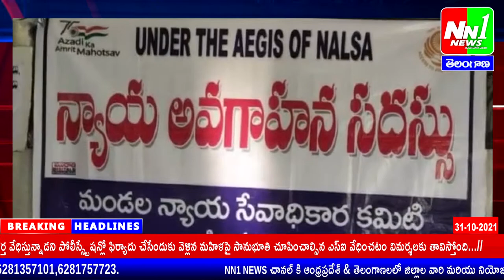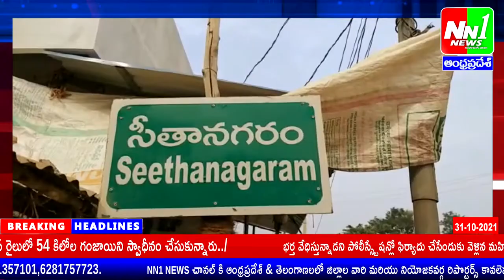31-10-2021 Bulletin. ఫిర్యాదు ఇచ్చిన మహిళపై ఎస్సై లైంగిక వేధింపులు.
ఫిర్యాదు ఇచ్చిన మహిళపై ఎస్సై లైంగిక వేధింపులు. పోలీసు అధికారులపై చర్యలు తీసుకోవాలని DGP ఆఫీసుకు మహిళ.